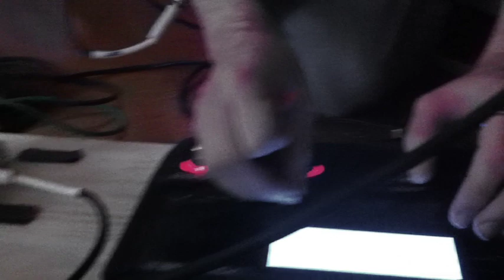Red Oxygen - Slide (Multi-cam rehearsal)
We're playing at the Emergenza semi finals at The Factory Theatre (105 Victoria Road Marrickville NSW 2204). See us for tickets or just rock up on the night!

Red Oxygen play their new song "Slide" in front of a camera crew at rehearsals.

Copyright Red Oxygen.